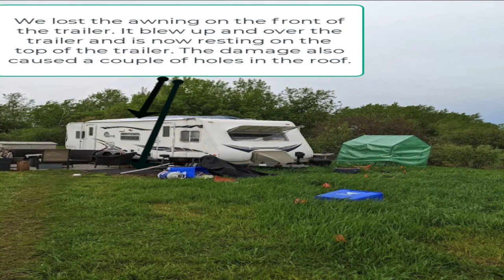Windstorm Derecho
A brief series of stills documenting some of the damage caused by the windstorm (derecho) on Saturday May 21, 2022. There was wide spread damage across central Ontario, particularly in Peterborough, Cambridge, and Ottawa. The wind swept across the marsh to the south of us extremely quickly, not giving us time to batten down the hatches (put up the awning?). We still had fairly light damage.